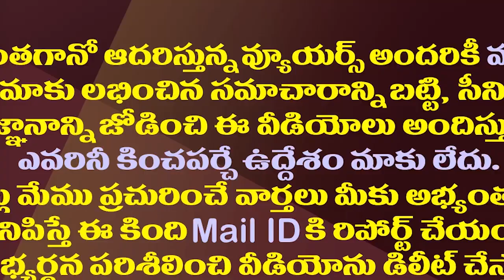జగన్ మెచ్చిన విశాఖకు కేంద్రం భారీ గిఫ్ట్| Vizag Identified As One Of The Pilot Cities Of Niti Aaayog